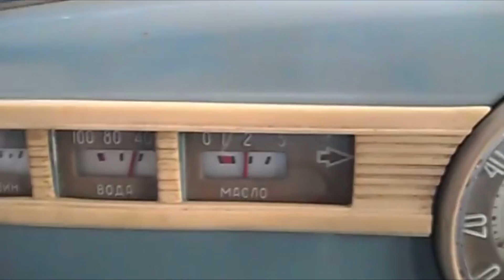ТО ЧТО МУЖИК НАШЕЛ ЗА ГРУДОЙ ХЛАМА, КОГДА КУПИЛ ГАРАЖ ЛИШИЛО ЕГО ДАРА РЕЧИ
Удивительная история произошла в Мурманске.
Мужик купил гараж, который не открывали с 1985 года, а когда он разобрал весь хлам то нашел там старинный автомобиль. Так же в гараже были и другие интересные находки.